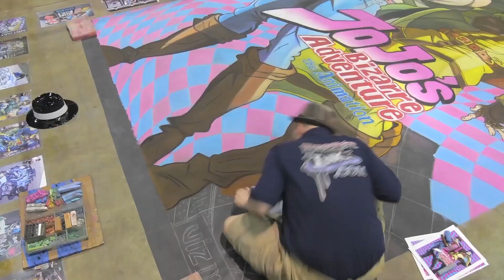JoJo’s Bizarre Adventure - ACEN 2017 Chalk Art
We're chalking Anime Central up as a major success! This totally bizarre Jojo's Bizarre Adventure art by Pepperink is made entirely of chalk! The JoJo’s Bizarre Adventure, Set 1 (Limited Edition) is available for preorder now!